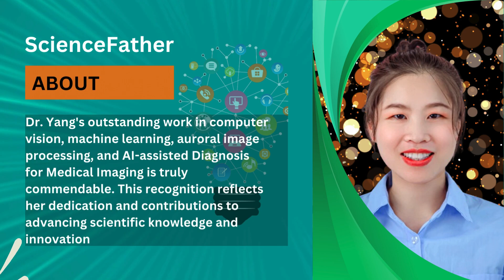Assoc Prof Dr. Qiuju Yang, Shaanxi Normal University, China, Best Researcher Award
International Conference on New Science Inventions